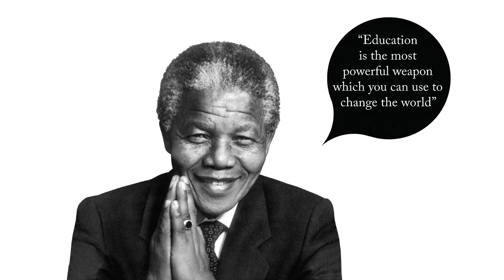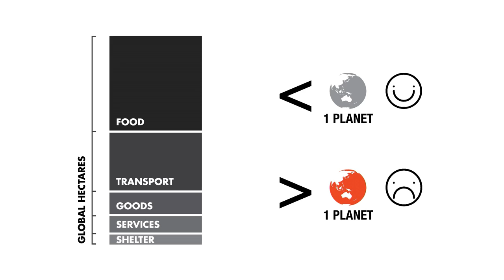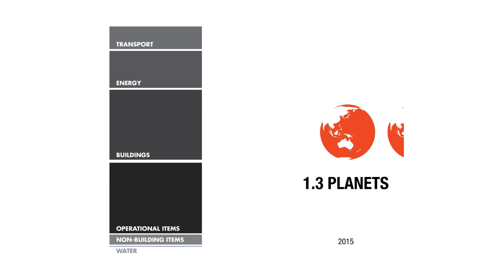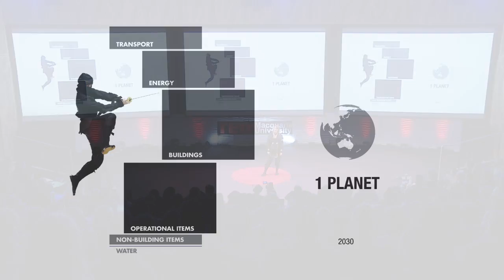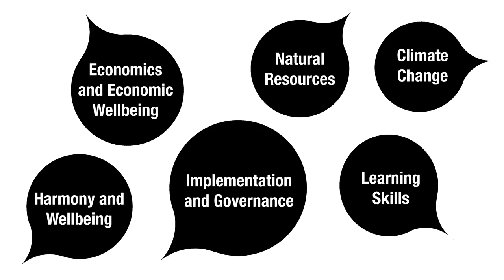How to ninja-neer a sustainable future | Sara Rickards | TEDxMacquarieUniversity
We are currently consuming the earth's resources faster than the earth can regenerate those resources. That can't end well, can it? Sara Rickards impresses upon us that infinite growth on a finite planet is not a sustainable reality, and talks us through her plan to change that. She encourages us to walk light on our planet, our home, like eco-ninjas leaving a minimal eco-footprint.

Sara Rickards is a clean, mean green machine... except she’s really quite lovely. She is a Sustainability Advisor at Macquarie University, and developed the methodology for the first campus eco-footprint calculator, which has since been used at Macquarie University, and many other universities around the world. Passionate about empowering others to understand and reduce their eco-footprint, she's making the world a better place; making her mark by leaving no trace.